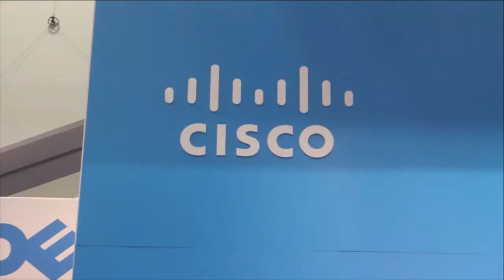Lisa Spelman, Intel & Jim McHugh, Cisco | Oracle OpenWorld 2015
The data center is not confined anymore
by Darcie Nolan | Nov 5, 2015

About 60,000 people attended this year’s Oracle OpenWorld 2015 event to talk about innovation and transformation on a large scale.
Lisa Spelman, data center manager at Intel, and Jim McHugh, VP of product and solutions marketing for Unified Computing Systems (UCS) at Cisco Systems, Inc., spoke with Brian Gracely, cohost of theCUBE, from the SiliconANGLE Media team, during the Oracle OpenWorld 2015 event.

Intel, Cisco partnership

“I think Cisco was ahead of the game in creative and sophisticated solutions that were addressing some of tomorrow’s problems, and tomorrow is now today. So, they have had tremendous success in the market, and we have been delighted to share in that with them,” explained Spelman.

Joined by McHugh, they explained how networking, data and the cloud have convened to create entire systems for data storage and processing. These companies working together have been instrumental in the changing face of tech.

A shifting technology transformation in the data center

McHugh summarized the shifting technology transformation by saying that there are huge movements – combinations of old and new technologies and new technologies – that are completely changing data storage and processing.